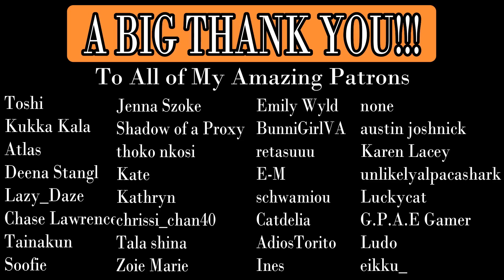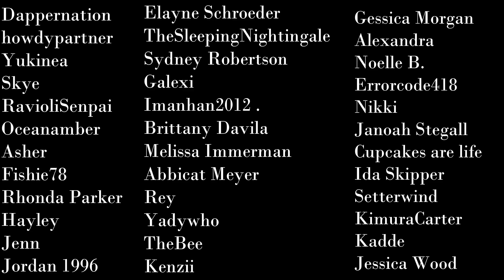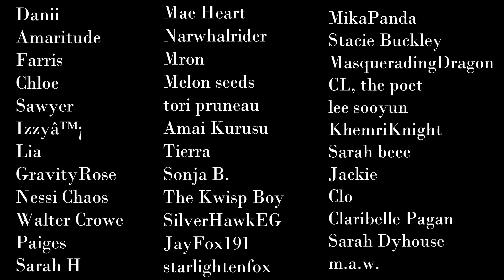[M4A] Studying With Your Goofy Best Friend [Dorky] [Teasing] [Friends to More]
This M4A ASMR RP contains a Goofy Best Friend, themes of personal attention, comfort, teasing, dorkiness and much more... Enjoy!

Full Title: Studying With Your Goofy Best Friend [M4A] [M4F] [ASMR RP] [Personal Attention] [Comfort] [Reverse Comfort] [Roleplay] [Goofy] [Dorky] [Positive Affirmations] [Reassurance] [asmr anime] [Touching] [asmr] [Boyfriend] [Boyfriend roleplay] [anime guy] [sleep aid] [examination roleplay] [boyfriend x listener] [Boyfriend ASMR] [anime asmr boy] [m4f] [sick listener] [asmr comfort] [lay down & relax] [asmr comfort] [sick boyfriend] [m4f asmr] [m4f boyfriend] [asmr roleplay] [following commands] [Romance] [asmr boyfriend x listener] [асмр] [mxa] [pebblesasmr] [pebble] [boyfriend] [va] [boyfriend va] [story va] [kisses] [sleep] [deep voice] [flustered] [soft spoken] [bf rp] [Teasing] [Friends to More]

Credits:
Voice: PebblesASMR
Script: PebblesASMR
SFX: EpidemicSounds
Character Art: WallpaperCave
Background Art: Pinterest - Yahonno